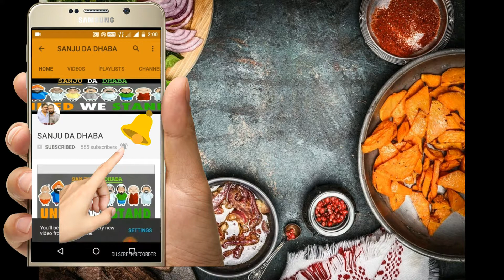Aloo Bukharay ka Sharbat/ Plum Drink/ Ramadan special Recipe | JUICE | healthy juice